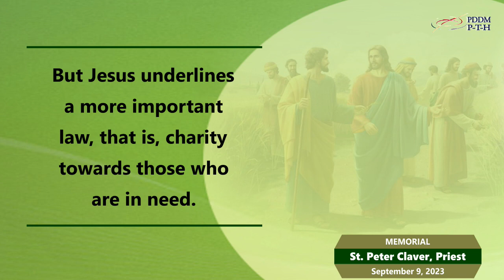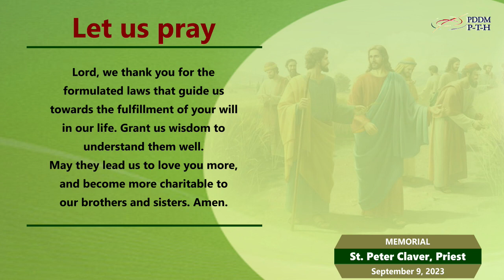September 9, 2023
Jesus said, “The Son of Man is Lord and rules over the Sabbath.” (Lk 6:5)